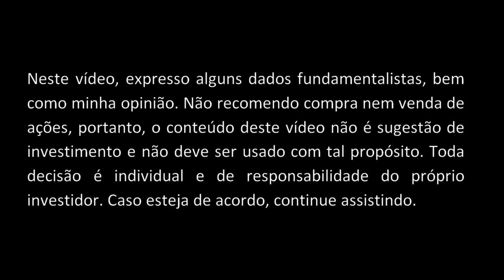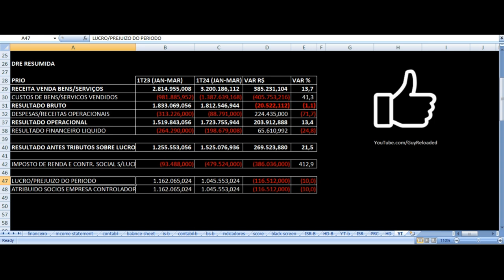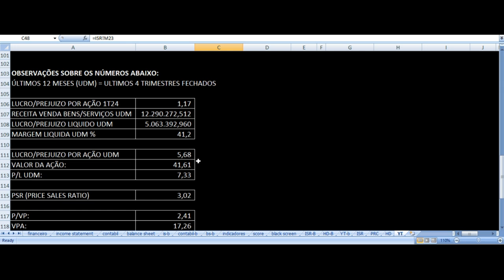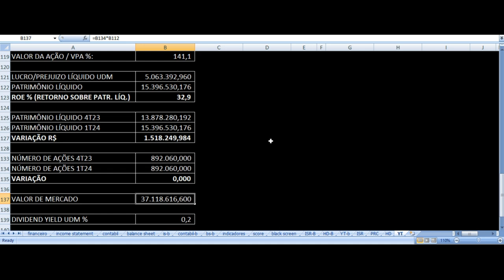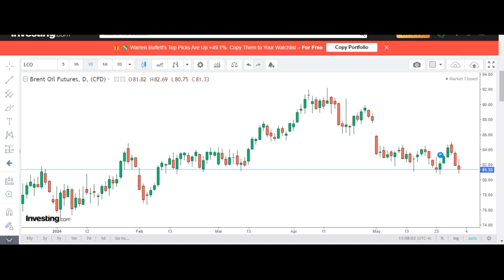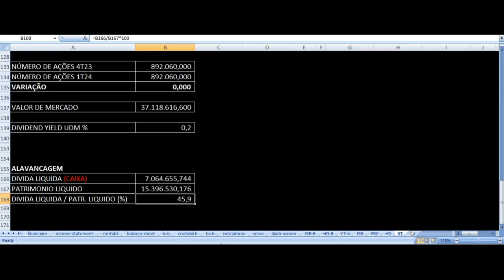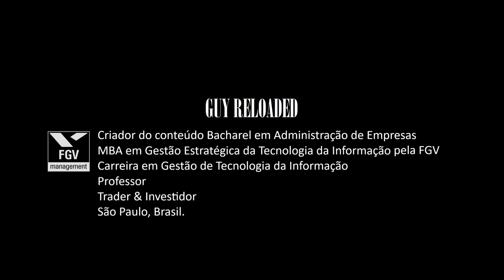PRIO - Resultados 1T24 2024. Vale Investir Nas Ações PRIO3 ? Análise Fundamentalista